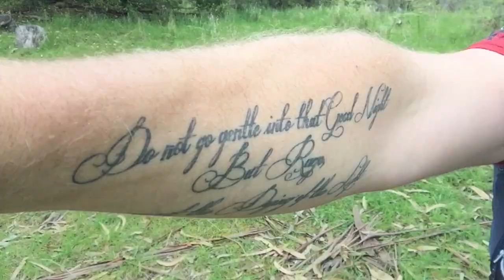100 Mile Journey A long awaited return, a sad one at that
It's been a very long time but I need to get this video out.

Lot's has happened and it's time for me to heal.

Let's do this journey together.